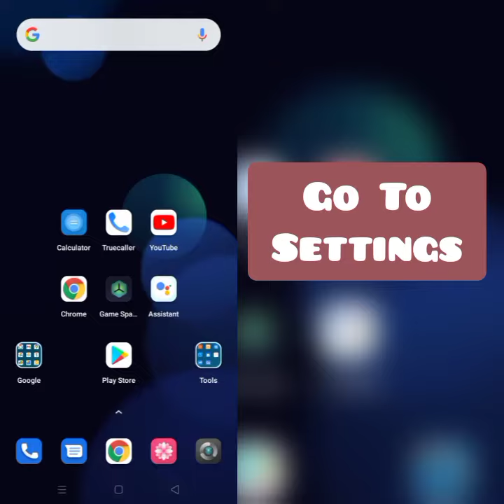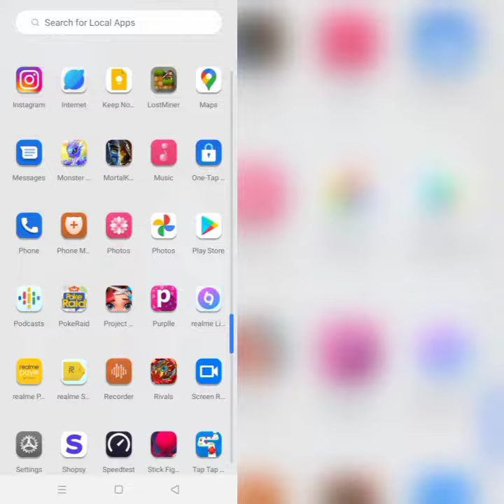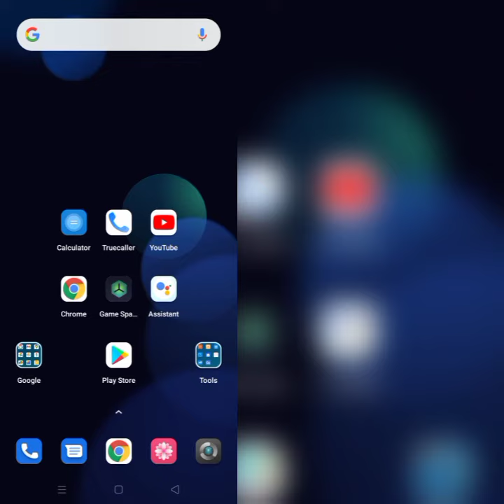How To Solve WhiteHat Jr App Not Working(Not Open) Problem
Hii friends welcome to my YouTube Channel Rsha26 Solutions, today I am showing you how to solve WhiteHat Jr app not working problem through this video hope so it will be helpful for you if you are facing the same issue in your phone.